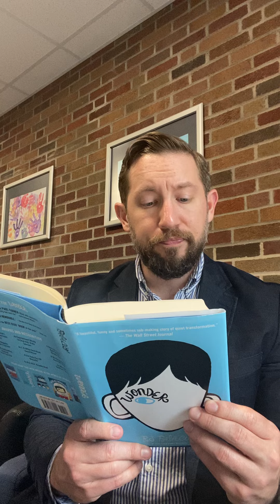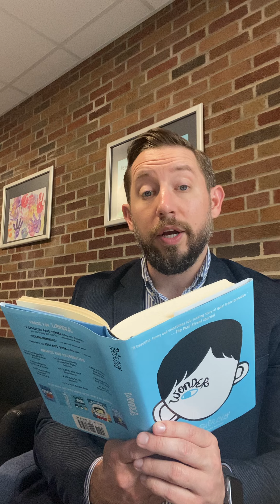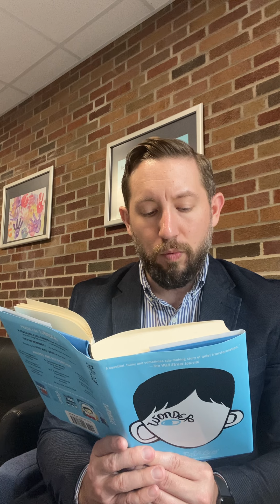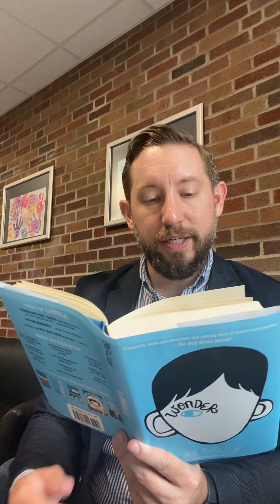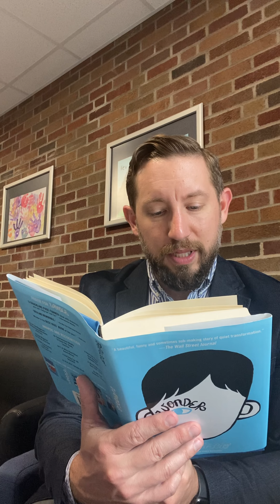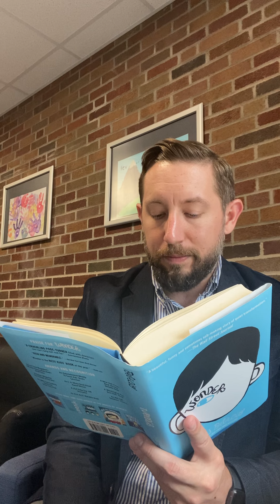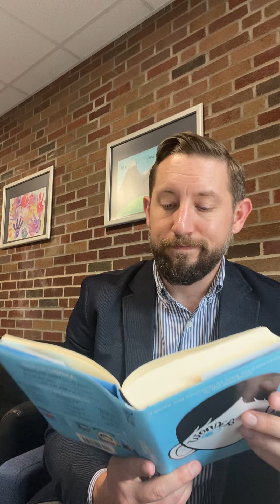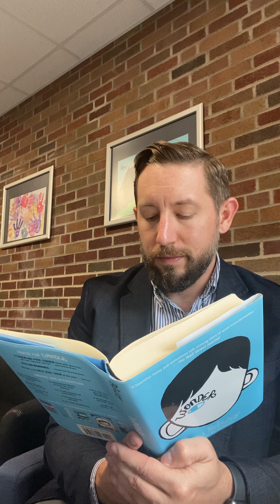Final Wonder Read Aloud with Mr. Frisina! (Pages 302-310)